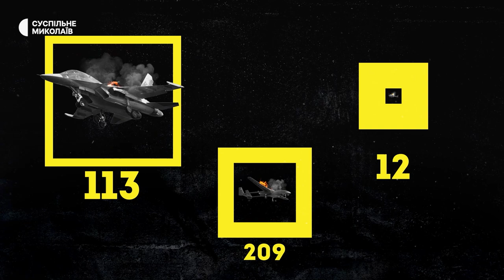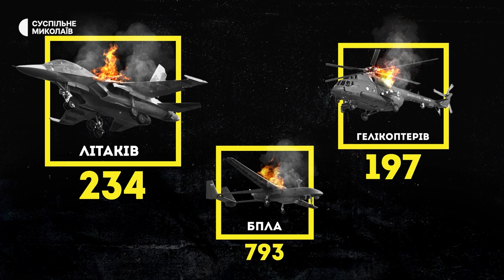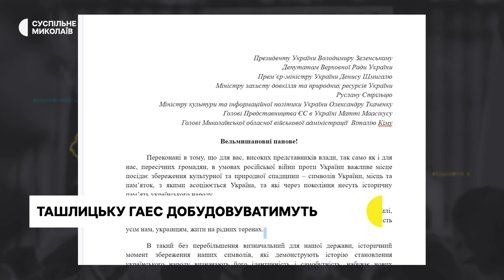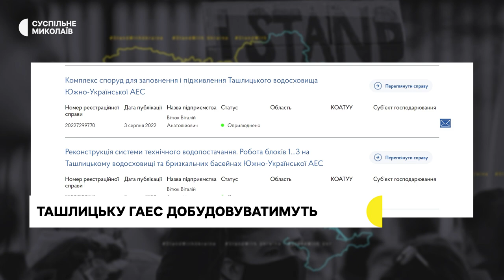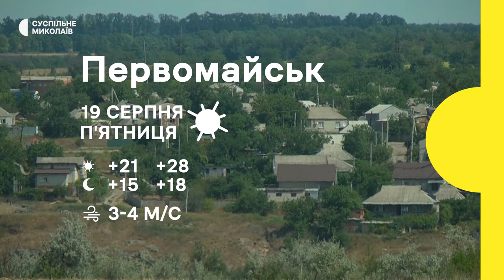Обстріли Миколаївщини, екологи проти Енергоатому, питна вода для миколаївців | 18.08. 2022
18 серпня російські війська обстрілювали громади двох районів Миколаївщини.
Енергоатом оголосив про намір реалізувати в Миколаївській області проєкти, проти яких виступають екологи та місцева влада.
Питну воду сьогодні роздавали миколаївцям в центрі міста. В кранах якісна водавіідсутня з квітня.